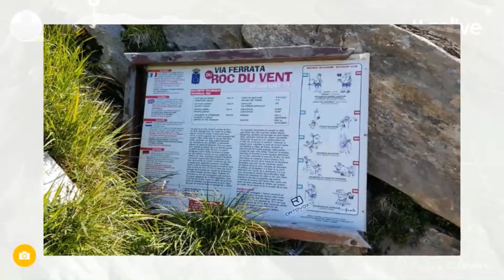Via Ferrata du Roc du Vent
Via Ferrata du Roc de Vent, Lac Roselend, Savoie, France